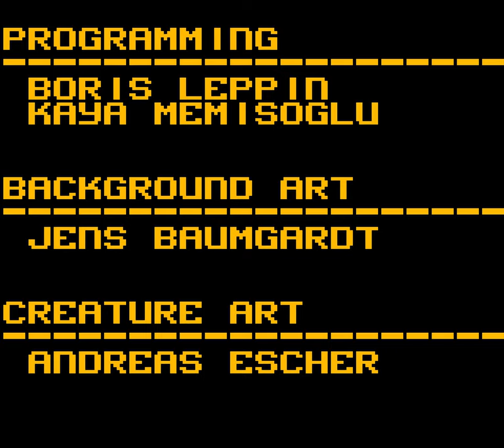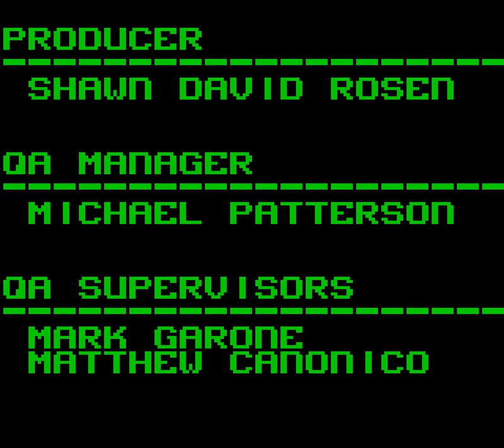Armorines: Project S.W.A.R.M. [Longplay]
What do you think of this Armorines: Project S.W.A.R.M. longplay for the Game Boy Color?

Developed by: NEON Software
Published by: Acclaim Entertainment
Played by: Gremolin

0:00:00 - Intro
0:00:21 - Mission 1
0:07:52 - Mission 2
0:16:04 - Mission 3
0:22:45 - Mission 4 - Boss
0:26:38 - Mission 5
0:35:38 - Mission 6
0:47:38 - Mission 7
0:51:32 - Mission 8 - Boss
0:55:11 - Mission 9
1:04:18 - Mission 10 - Boss
1:11:12 - Mission 11
1:16:22 - Mission 12 - Boss
1:18:03 - Ending & credits
1:20:03 - Bugs